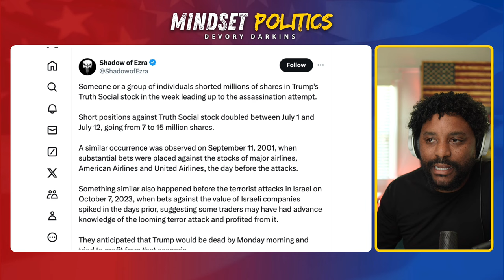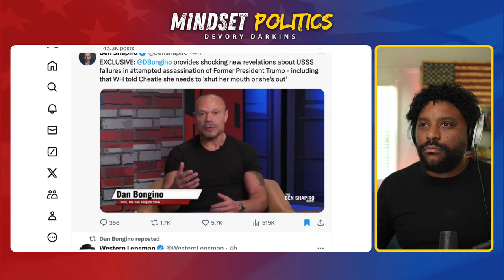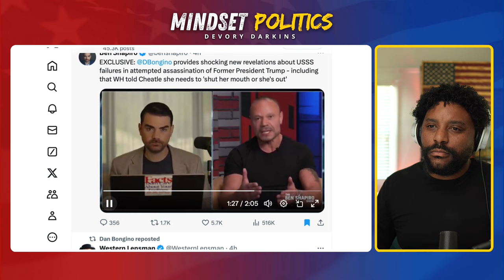"UNDER CONSTRAINTS" Secret Service Director Remarks are SPARKING BACKLASH and Conspiracies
Watch the Secret Service Director continue to spin her wheels when being questions about the lapses in the secret service security of President Donald Trump.